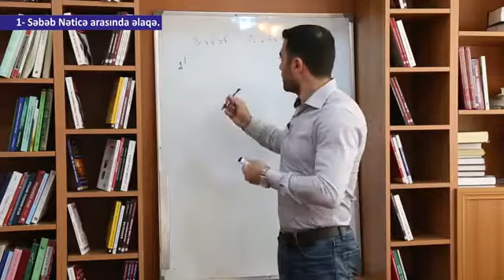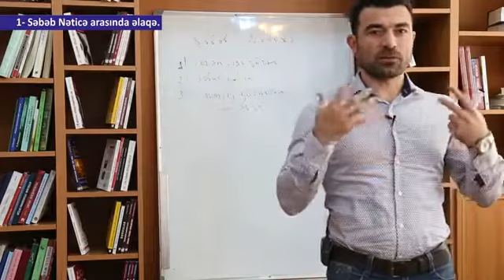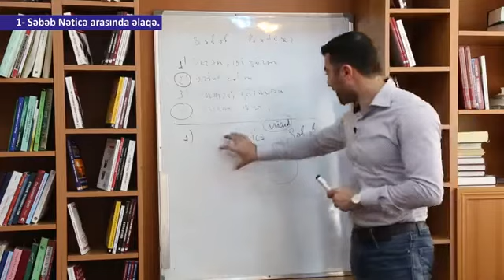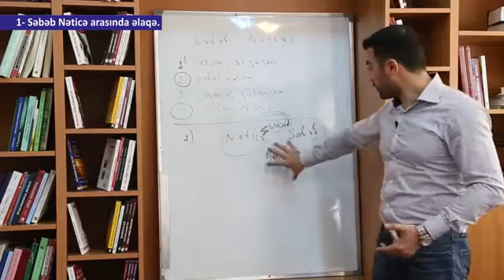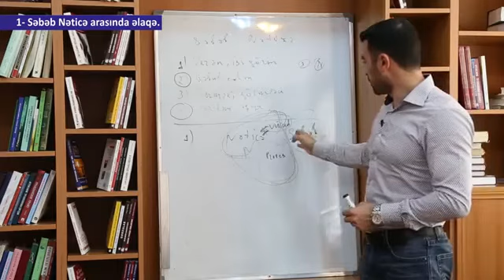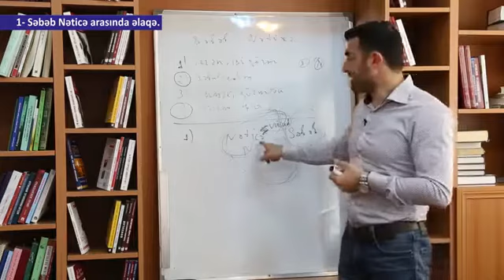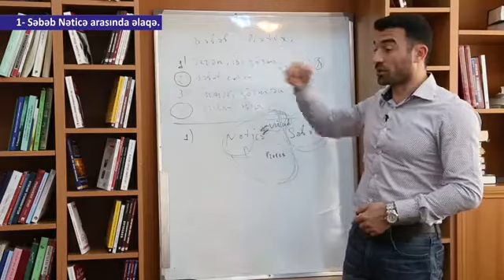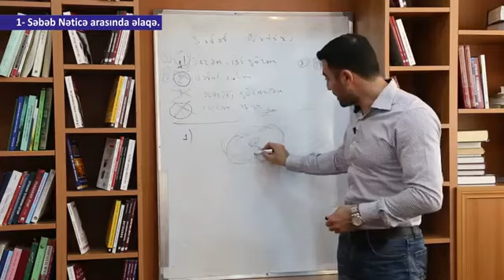Fəlsəfə dərsi - 70: Səbəb Nəticə arasında əlaqə.